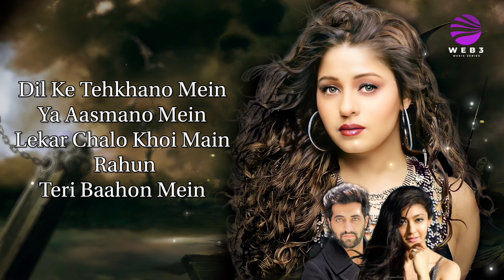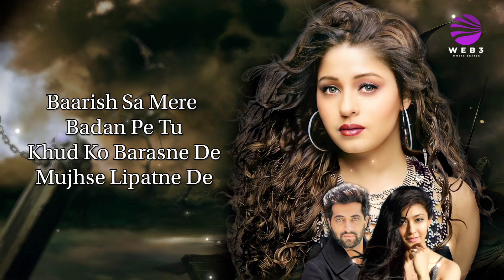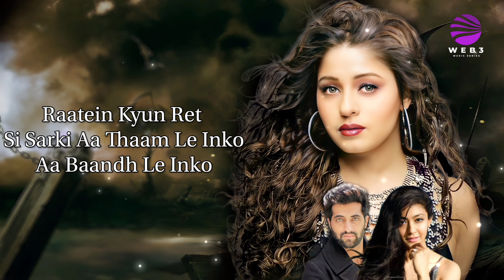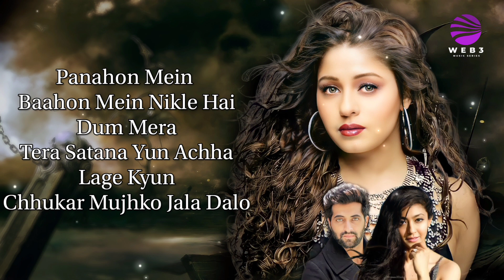Andekhi (LYRICS) - Juda Hoke Bhi | Sunidhi Chauhan | Akshay O, Aindrita Ray, Meherzan M | Puneet D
Song: Andekhi
Film: Judaa Hoke Bhi
Singer: Sunidhi Chauhan
Lyrics: Shweta Bothra
Music Arrangements & Production: Gaurav Vaswani & Shamita Bhatkar
Backing Vocals Designed by: Shamita Bhatkar
Mix & Mastering: Sethu Raman @Seven Heaven Studio Mumbai
Mixing Assistant: Sanket Tole & Ezekian Naniwadekar
Guitars: Shomu Seal
Instruments Recorded @ Studio 504 Mumbai
Sound Engnieer: Rahul M Sharma
Assistant Sound Engnieer: Samir Dharap
Sunidhi Vocal Recording @Wow&flutter Studio Mumbai
Sound Engnieer: Tanay Gajjar

Cast: Akshay Oberoi, Aindrita Ray, Meherzan Mazda, Jia Mustafa, Rushad Rana & Punit Tejwani
Written by: Mahesh Bhatt
Direction: Vikram Bhatt
Presented by: Mahesh Bhatt & K Sera Sera Vikram Bhatt Productions
Produced by: A Loneranger & Houseful Motion Pictures Production

Lyrics-
Andekhi Raahon Mein
Kaske Mujhe Baahon Mein
Lekar Chalo Khoi Main Rahun
Tere Saye Mein

Dil Ke Tehkhano Mein
Ya Aasmano Mein
Teri Baahon Mein

Meri Rago Mein Bhi
Nasho Mein Bhi Nasha Hai Tera

Mera Behkana
Na Roko Mujhe Tum Apne
Labon Se Bhiga Daalo
Hum Tumko Phir Se
Mile Na Mile Aisi Teri

Panahon Mein Baahon Mein
Nikle Hai Dum Mera
Tera Satana Yun Achha Lage Kyun
Chhukar Mujhko Jala Dalo

Hum Tumko Phir Se Mile
Na Mile Aise

Baarish Sa Mere
Badan Pe Tu
Khud Ko Barasne De
Mujhse Lipatne De

Mere Geele Se
Mann Ko Tu
Thoda Machalne De
Thoda Tadapne De

Na Mile Aise

Raatein Kyun Ret Si Sarki
Aa Thaam Le Inko
Aa Baandh Le Inko

Ek Ek Pal Tere Tasavvur Mein
Poora Jiyen Ab To
Poora Mita Ab To

Na Mile Aise